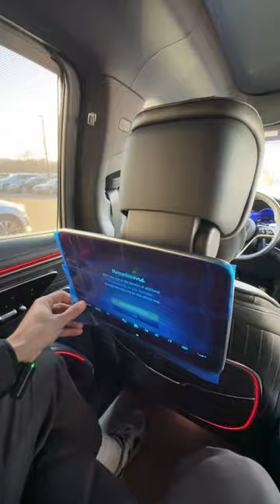Come and unwrap the 2024 EQS Maybach Night Edition!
Come and unwrap the 2024 EQS Maybach Night Series!